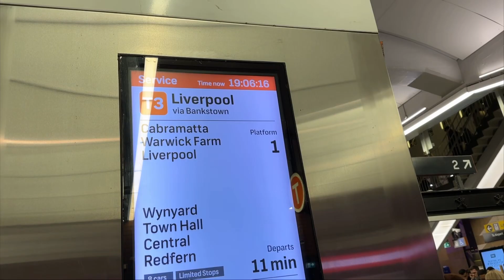Eat raw king fish